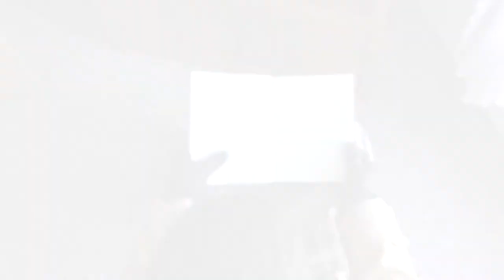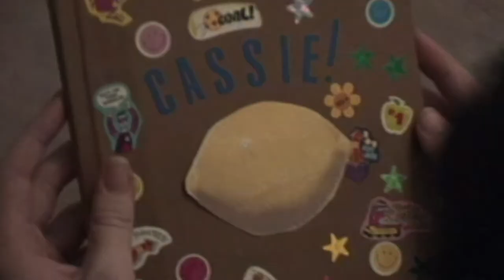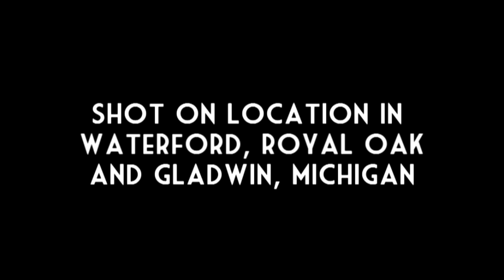Lemon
Filmed in 2006, but only recently completed. It is the story of Andy Lemon, an awkward high school teenager who is investigated for murder after his true love is killed by her ex-boyfriend.